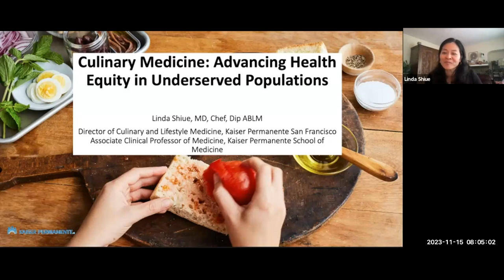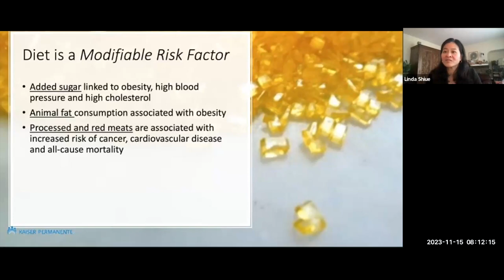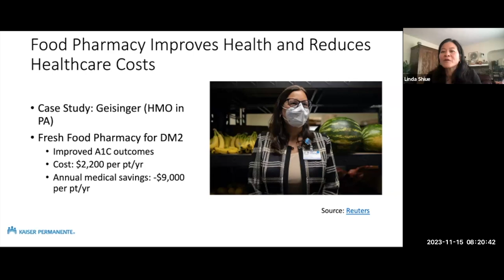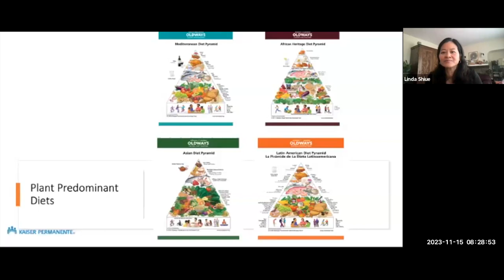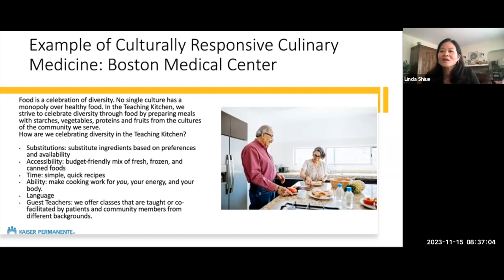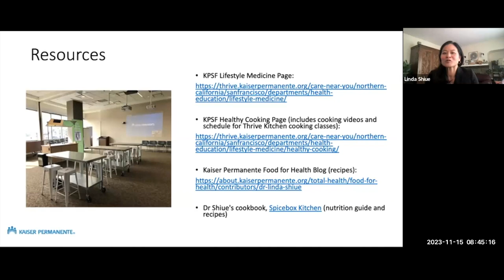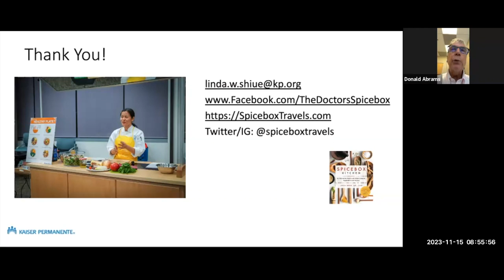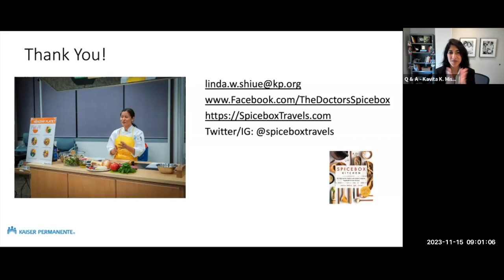Grand Rounds: Culinary Medicine Advancing Health Equity in Underserved Populations w Linda Shiue, MD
Linda Shiue, MD, Chef, is an internal medicine physician, chef, and the Director of Culinary Medicine and Lifestyle Medicine at Kaiser Permanente San Francisco, where she founded Thrive Kitchen, a teaching kitchen for patients. She believes that the best medicine is prevention. Her cooking classes showcase seasonal produce, lavishly flavored with spices and fresh herbs. Her first cookbook, Spicebox Kitchen, was a 2022 Gold Award Winner in the Nautilus Book Awards and a Finalist in the 2022 IACP Awards. Her food writing has been published widely and she has been interviewed frequently on television and in print. Dr. Shiue is an Associate Clinical Professor of Medicine at the Kaiser Permanente School of Medicine and was previously on the faculty at the University of California, San Francisco (UCSF) and Stanford University. Dr. Shiue serves on the boards of the San Francisco-Marin Food Bank, Meals on Wheels of San Francisco, and the Teaching Kitchen Collaborative. She is a graduate of Brown University, San Francisco Cooking School, UCSF, and the kitchen of Michelin-starred restaurant, Mourad, in San Francisco and has a Certificate in Plant-Based Nutrition from Cornell University.

At the end of this activity learners will be able to:
1. Recognize links between food and nutrition insecurity and health
2. Describe dietary patterns that prevent/reverse disease
3. Explain how culinary medicine/teaching kitchens improve health outcomes